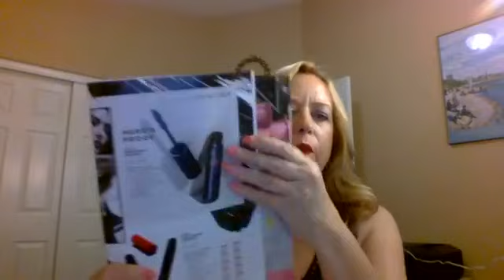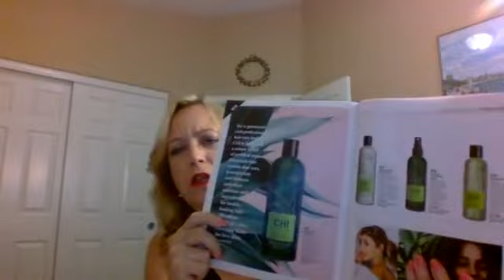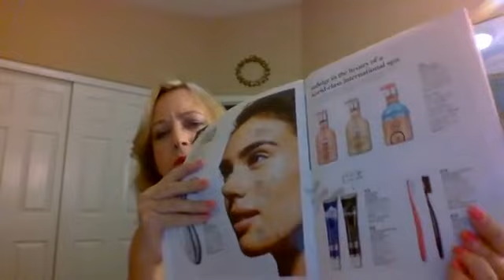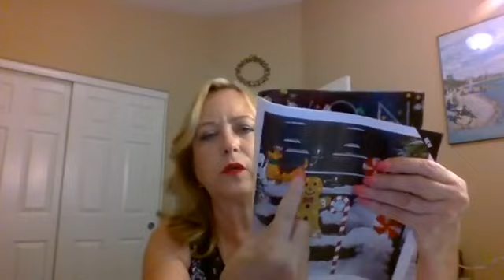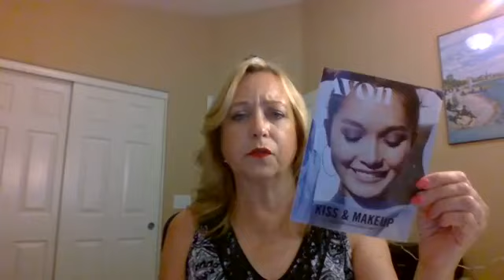Midweek Moments October 9, 2019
This is the weekly virtual team meeting for Avon Team Sail Into Beauty Stars.  and look for the Become a Representative link.